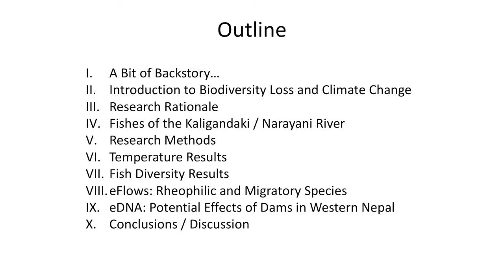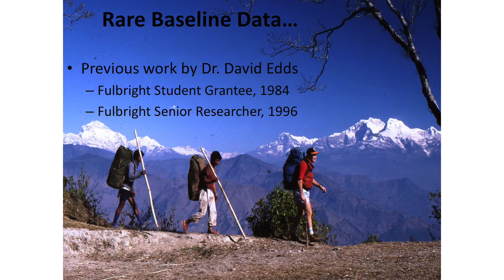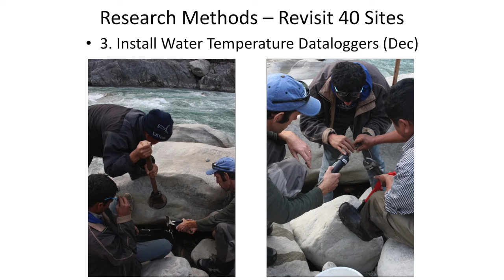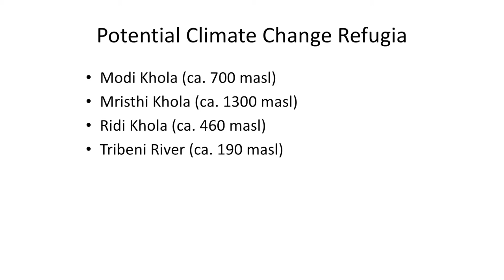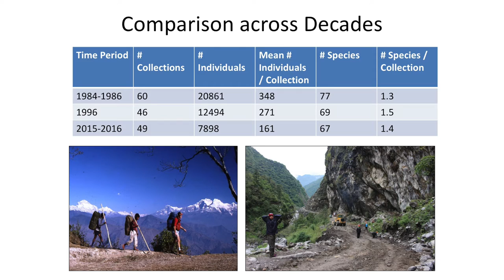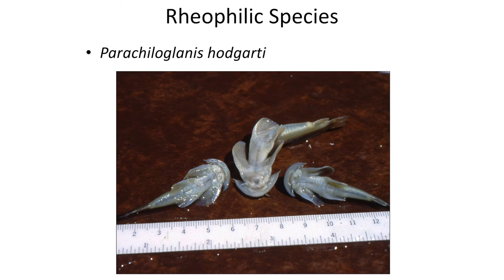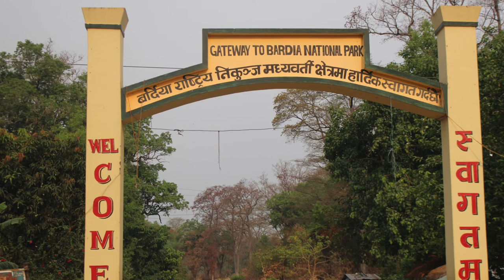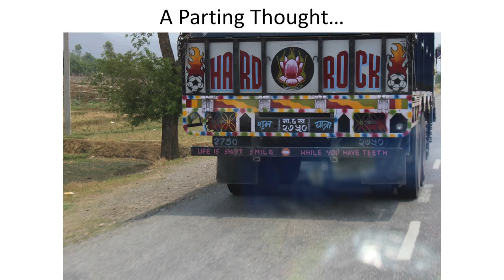Ten Months in Nepal: People, Mountains, Rivers, and Fish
Gillette spent the 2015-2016 academic year on sabbatical studying fish diversity in the Himalayan nation of Nepal, including an examination of potential effects of climate change.  In this presentation, he discusses his experiences, including background, stories, pictures and data.  The presentation is part research seminar, and part travelogue.